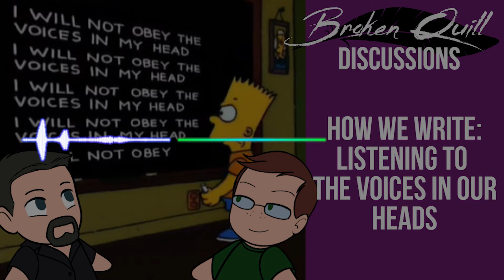How We Write: Listening to the Voices in Our Heads | Discussion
A discussion on the differences between scribe or non-scribe writers, a planner or a pantser, and how it feels to be either.